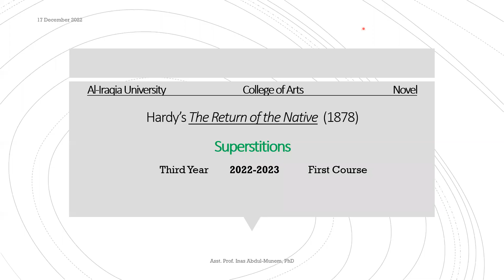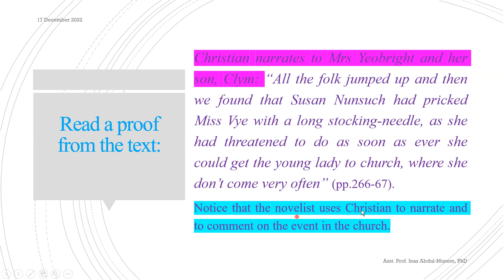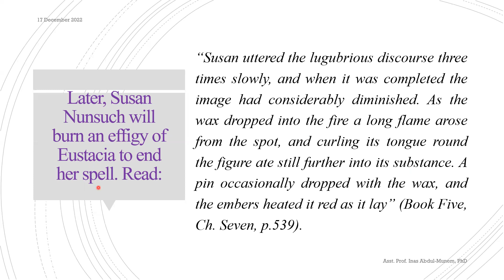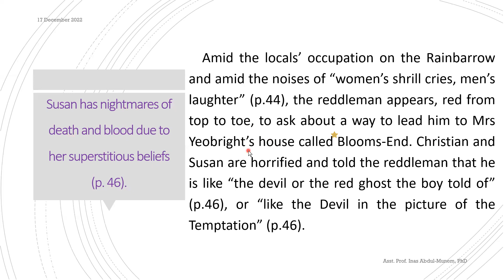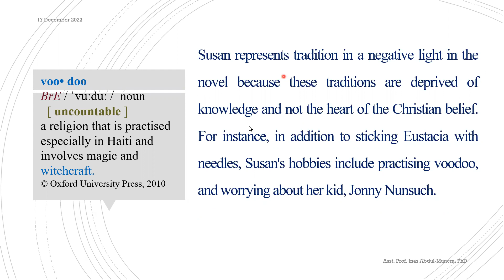Superstitions in Hardy's The Return of the Native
The video tackles the character of Susan Nunsuch as a superstitious woman.